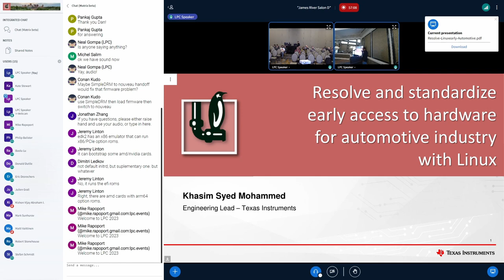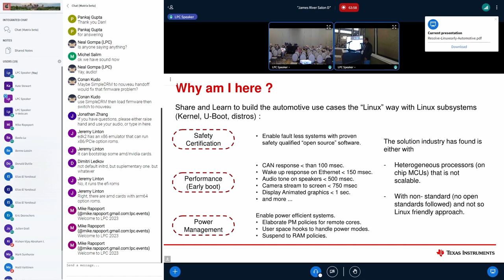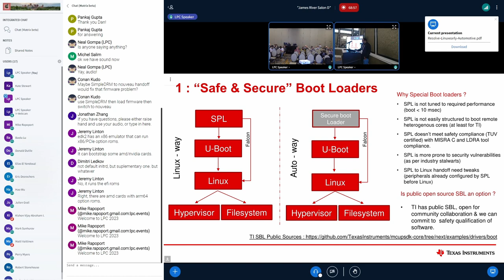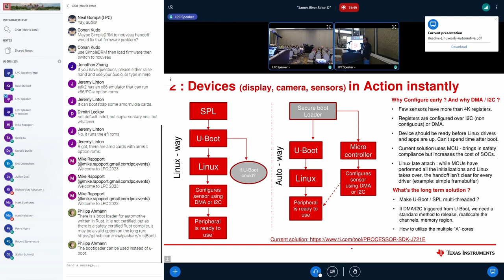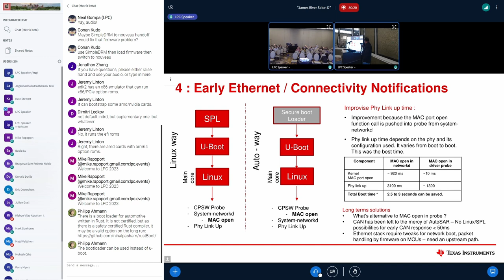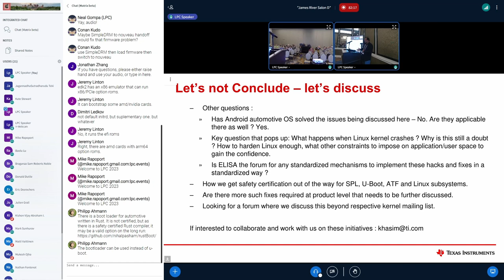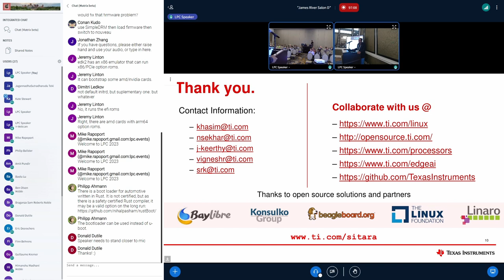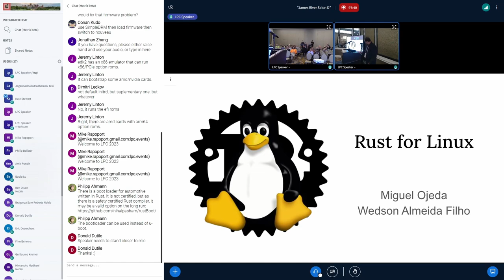Resolve and standardize early access to hardware for automotive industry with Linux - Khasim Syed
The automotive industry has been admirer of safeOS or realtime OS like QNX, Integrity, FreeRTOS as it gives them faster boot times, realtime predictable access to hardware, but the trends are changing as more and more OEMs now are migrating to Linux as high level operating systems.

Unfortunately, Linux still hasn't resolved few key use cases required for automotive industry, due to which the SOC manufacturers have built heterogeneous architectures with MCU cores doing safety and time critical applications running FreeRTOS and Microprocessors running Linux for general purpose use cases.

The use cases for low end display cluster, rear-view camera, low end driver monitoring, two-wheeler cluster and time critical industrial HMIs require:

Getting audio tone on speakers within 500 msec from boot.
Early animated display of needles and graphics on panel with/without GPU involved with in 1000 sec from boot.
Sending CAN response within than 100 msec from boot.
Early wake up response on Ethernet with in 150 msec from boot.
Camera stream to screen (glass to glass) within 500 msecs from boot.
and more ...
The solution industry has found with heterogeneous processors is not scalable, is not standardized (no open standards to follow) and not Linux friendly (for Linux late attach to MCU).

The objective of this session is to
a) Deep dive into exact problems and the current solutions and how we migrate the current RTOS based solutions to switch to Linux only based solutions.
b) How we standardize the Linux late attach with heterogeneous SOC.
c) Bring together the automotive OEM, SOC manufacturers and Linux kernel and user space maintainers to define Linux automotive standards, harden & improvise the Linux kernel & drivers to meet the key performance requirements.

We would like conclude the session with an invitation to industry wide expertise, to set up a consortium / an open forum with a focused project for the above listed automotive use cases in Linux foundation or open source projects like ELISA.